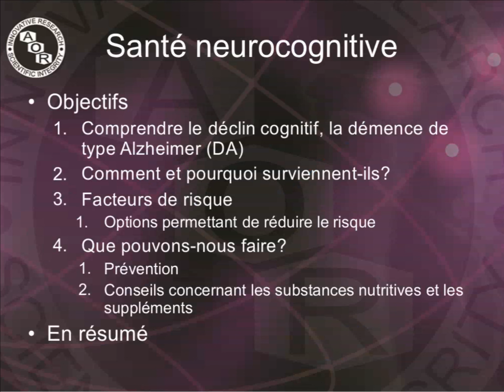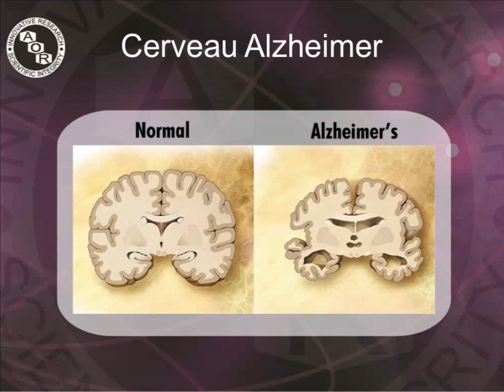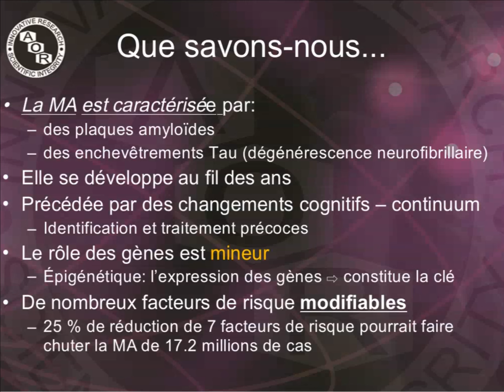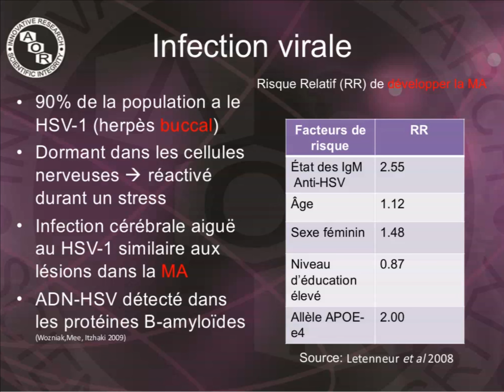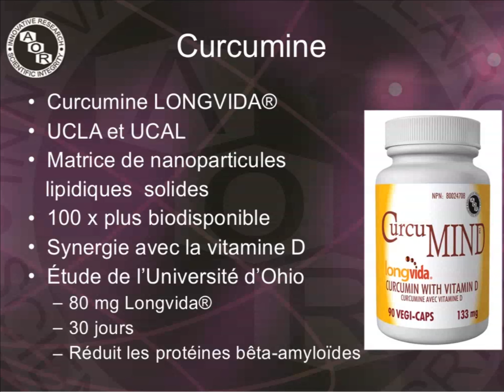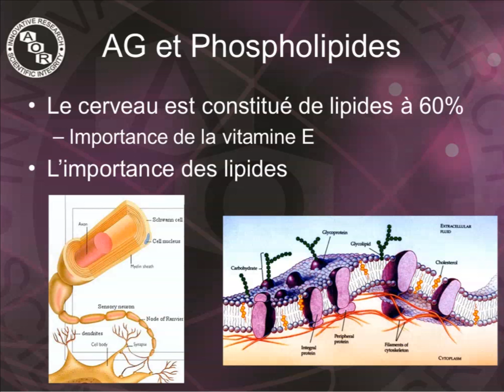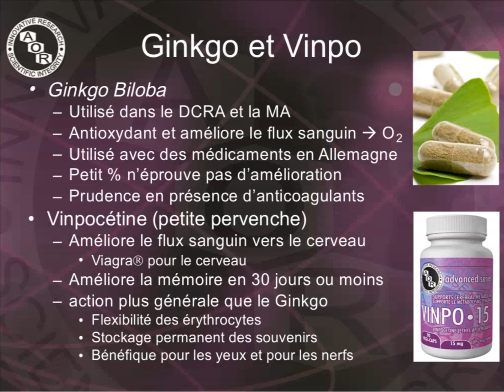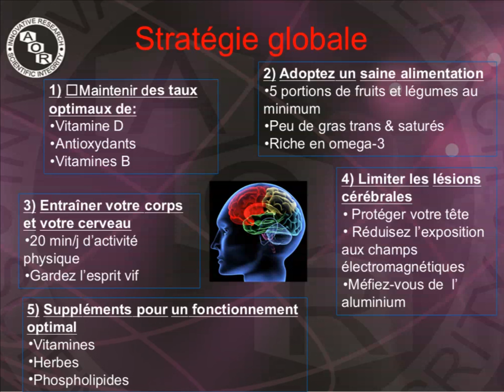Janvier 2012 Wébinare: La Santé Neurocognitive présentatrice Chantal Dumas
La santé neurologique et cognitive est une forte préoccupation pour la plupart d'entre nous, dans le but de maintenir notre mémoire et d'optimiser notre fonction cérébrale, an de prévenir les maladies neurologiques telles que la maladie d'Alzheimer, de Parkinson et la sclérose en plaques. Rejoignez-nous lors du Wébinaire donné par la naturopathe Chantal Dumas, an d'acquérir des connaissances en nutrition et en supplémentation qui vous aideront à maintenir votre santé neurologique et cognitive.